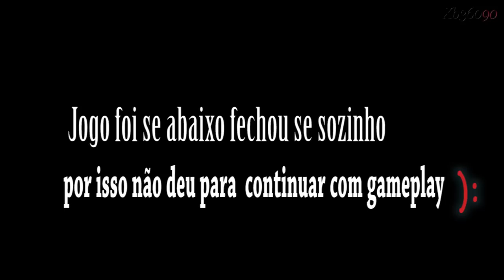Battlefield 3 Open Beta PC on XFX HD 6850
Battlefield 3 BETA ati hd 6850

Lag By: Fraps